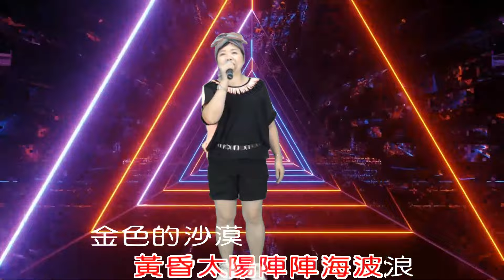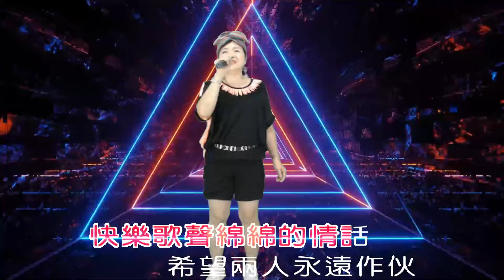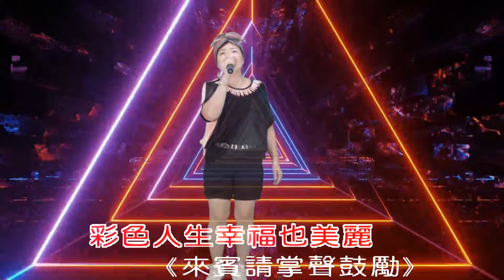將林歌唱班 - 潮州週五晚間班 第11期成果發表 - 劉秀如 - 美麗人生